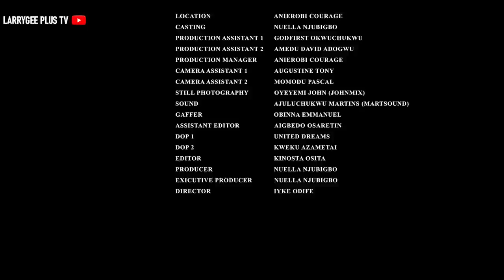GIRL MEETS LOVE - CHIDI DIKE, FRANCESS BEN - LATEST NIGERIAN NOLLYWOOD MOVIES 2024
2024 Latest Nigerian Movie

SWEETER THAN ENGLISH

FRANCESS BEN AND KACHI NNOCHIRI